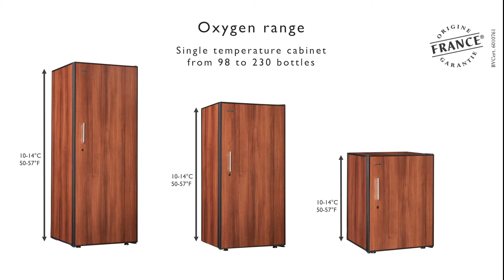ArteVino Oxygen - A maturing or serving wine cabinet range - 3 sizes - large wine bottle capacity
A high-performance range of wine cabinets designed in France.
A level of quality and functionalities essential for storing and maturing your wine.

- Single temperature: Wine maturing cabinets
- Multi-temperature: Cabinets for serving red and white wine
- 3 temperature: Multifunction wine cabinets (maturing and serving red and white wine)
- 2 temperature: Multi-drinks cabinets (maturing wine and chilling white wine, champagne, fizzy drinks, beer, fruit juice etc...)

To help you to decide which wine cabinet to choose, take a look at our guide:

The Oxygen range in brief:

- 4 functionalities
- 3 sizes : small, medium and large models
- Capacity : 98 - 230 bottles
- Cold temperature function
- Visual alarms
- Low noise levels

Oxygen wine cabinets are fitted with ArteVino universal shelves.